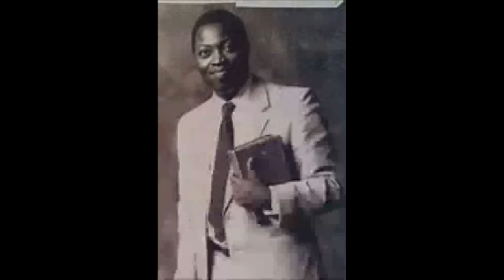CHRIST WARNING FOR HIS CHURCH BY PAS W F KUMUYI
DO NOT FORGET OUR WEEKLY THURSDAY ONLINE PRAYER MEETING.

(FREE TO SHARE)- Pas. Matthew Akanmu ONLY IS OUR MESSAGE